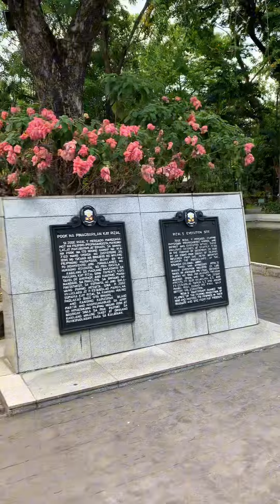Love the Philippines💪